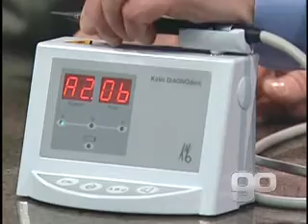Golden Opportunities Show 569 segment 3